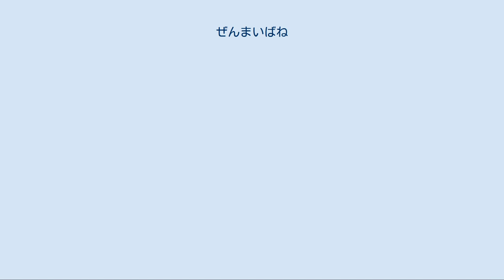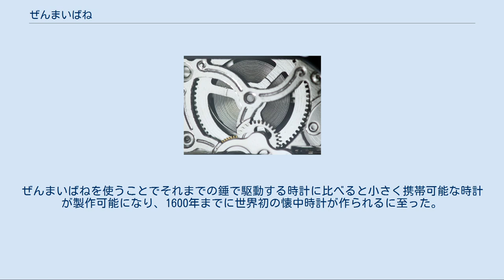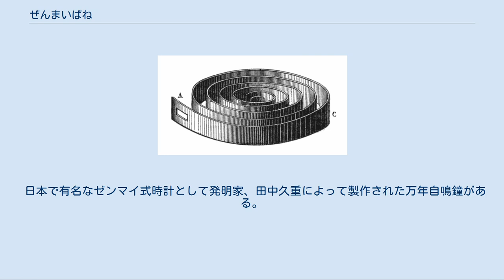ぜんまいばね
時計用ぜんまいばね 時計のぜんまいばねを格納している香箱の断面図 自動巻き時計のぜんまいばね。
左端はしっかり固定されているわけではなく、先端が折り曲げられ香箱の内側の突起に引っかかっており、ぜんまいばねが巻かれると香箱を回す。
目的の方向と逆に回すと突起から外れるため、現代ではコハゼという装置で防がれている。
 ぜんまいばね（薇発条）は、弾性の高い素材を渦巻状に巻いた機械要素で、巻かれた渦巻きが、元に戻ろうとする力を機械装置の動力源として利用するばねの一種。
山菜のゼンマイの新芽に形が似ていることからこの名がついた。
渦巻き状であり渦巻ばねとも言われる。
ばねを省略し、単にぜんまいと呼ぶこともある。
 渦巻状の一方向巻き板ばねのみを指してスルメと言う場合があるが、これは他の方式・形状のぜんまいばねが存在したことと、スルメを焼いたときに反る様からの連想である。
 ぜんまいばねは板状の金属などその面方向に巻き込んだもので、その中心軸を巻き込むことで面に対する横方向の変化を与える。
力を出すときはこれが伸びる方向に変形するから、軸を回転させることができる。
 ぜんまいばねを巻くことでエネルギーを貯蔵することができ、解放することで徐々にエネルギーに変換することができる。
時計やおもちゃなどの動力として使われている。
時計などの本体に内蔵されているぜんまいばねを巻くための差し込み式の器具を巻き鍵という。
江戸時代には、くじらのひげを使ったぜんまいが、からくり人形で使われていた。
また、自動機器や電気が普及する中でエコロジーやサバイバルの面からも見直されており、省電力で長時間動く機器の発電用や、使用時に補助的な動力が必要な機器、電力を用いないスライド式の自動ドアへの転用、農業用水路を使った水力発電の発動機に転用した実験も行われている。
電力も電池も確保が難しい貧困国向けや、災害時の非常用として、ぜんまい式ラジオ、ぜんまい式ライトなども作られている。
 時計などに用いられるS字に巻かれたぜんまいばねは、ばね全体にかかる応力を均等にして、弾性破断を防ぐために用いられている。
 ぜんまいばねは、15世紀のヨーロッパでぜんまい式時計で使われ始めたのが最初である。
1400年ごろ、錠前にばねが使われるようになった。
そして、当時は時計職人が錠前職人も兼ねているのが普通だった。
そのため、時計にばねを使うようになったと考えられる。
ぜんまいばねを使うことでそれまでの錘で駆動する時計に比べると小さく携帯可能な時計が製作可能になり、1600年までに世界初の懐中時計が作られるに至った。
一般に1511年ごろニュルンベルクの時計職人ピーター・ヘンラインがぜんまいばねを発明したとされている。
しかし、1400年代に錘を使っていない携帯可能な時計の記述が文献に多数あり、少なくともヘンライン以前のぜんまい駆動の時計の実物が2つ現存している。
現存する最古のぜんまい駆動の時計は、ニュルンベルクの Germanisches Nationalmuseum にある Burgunderuhr (Burgundy Clock) で、金メッキで装飾されている。
図像学的研究によると、その時計は1430年ごろフィリップ3世（ブルゴーニュ公）のために作られたとされている。
 初期のぜんまいばねは、焼き戻しや焼入れを施さない鋼で作られていた。
ぜんまいを完全に巻いてもそれほどもたず、1日に2回巻く必要があったという。
ヘンラインは1回巻くと40時間動作する時計を作ったとされている。
 日本で有名なゼンマイ式時計として発明家、田中久重によって製作された万年自鳴鐘がある。
このゼンマイは真鍮によって製作されており、その稼動時間はほぼ一年と非常に長いものであった。